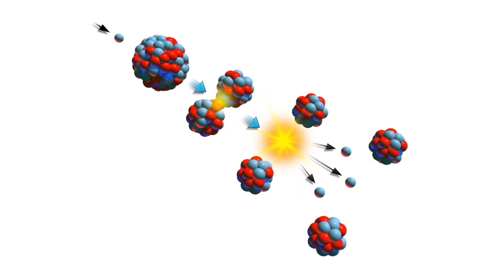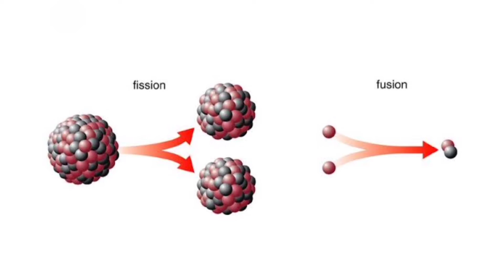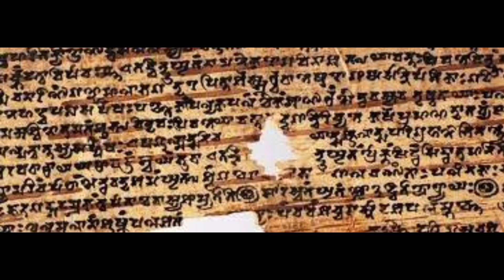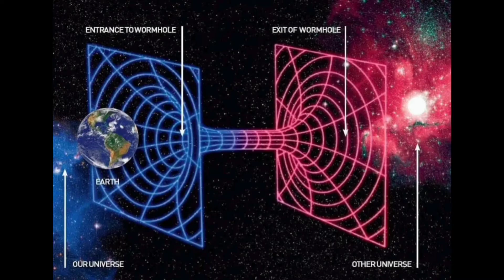Astras & Nuclear Weapons Decoded | Brahmastra | Brahmashira Astra | Pashupatastra | Narayan Astra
Know all about the Divya Astras not as a myth but some advance technologies. All the similarities of these Astras with our Modern Nuclear Weapons and Scientific Discoveries are discussed in details. Watch till the end of the video to know everything about these Astras.